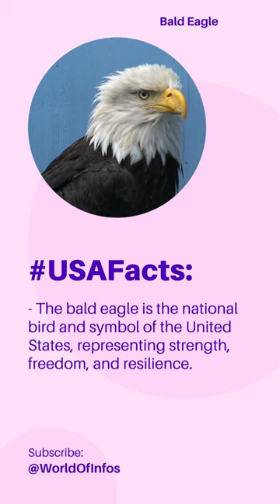The Bald Eagle America's Majestic National Symbol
Discover the fascinating facts and rich history of the United States with this informative and engaging video! Join us on a virtual journey across America as we explore its diverse landscapes, iconic landmarks, and significant events that have shaped the nation. Learn about the Founding Fathers and their pivotal role in drafting the Declaration of Independence and the Constitution. Dive into the symbolism of the bald eagle, America's national bird, representing strength, freedom, and resilience. Uncover the intriguing connection between Mount Everest, the highest peak in the world, and a Welsh surveyor named George Everest. Delve into the origins of the global fast-food chain McDonald's, which started in San Bernardino, California. Explore the six different time zones that span the country, from Eastern Standard Time to Hawaiian-Aleutian Standard Time. Discover the history and traditions behind Thanksgiving, a holiday that originated from a harvest feast between Pilgrims and Native Americans. Experience the pride and inspiration behind the national anthem, "The Star-Spangled Banner," which emerged from the American flag's survival during the War of 1812. Marvel at the incredible achievements of NASA's Voyager spacecraft, venturing into interstellar space. Marvel at the United States' world records, from the tallest building to the longest bridge and deepest underwater tunnel. Finally, join us in celebrating baseball, America's favorite pastime, and a beloved sport that has captured the nation's heart for generations. Get ready to be captivated by the diversity, innovation, and iconic traditions that make the United States truly unique. Don't miss out on this exciting journey through America's history, culture, achievements, and influence!

In this video, we'll take you on a journey through some of the funniest Golden Retriever facts that will leave you in stitches. Get ready to witness their mischievous antics, playful nature, and their undeniable talent for making us laugh uncontrollably.

From their uncanny ability to photobomb family pictures to their love for chasing their own tails, these furry comedians always find a way to brighten up our day. We'll also share some heartwarming stories of Golden Retrievers caught on camera doing the silliest things that will surely make your heart melt.

Whether you're a proud Golden Retriever owner or simply enjoy a good laugh, this video is a must-watch. Join us as we celebrate the incredible joy and laughter these four-legged entertainers bring to our lives.

So, sit back, relax, and prepare to have your funny bone tickled by these adorable Golden Retrievers. Get ready for a laughter-filled adventure that will leave you smiling from ear to ear!